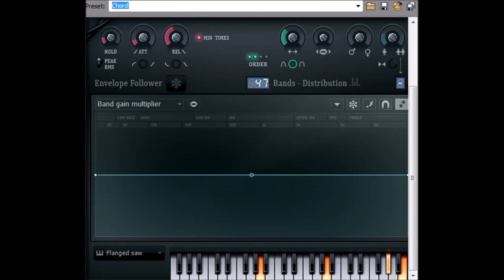How to make RoyalPinkFlangedSawChorded